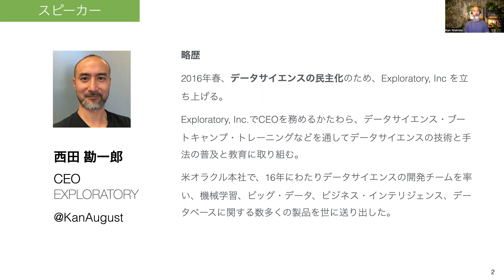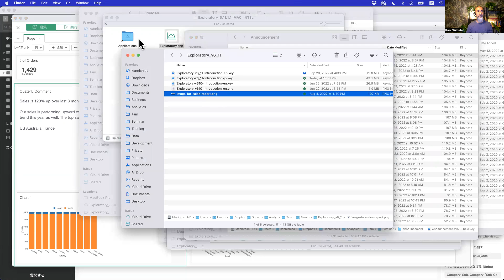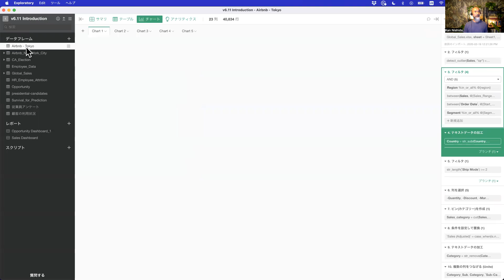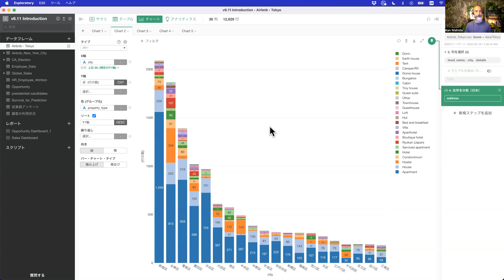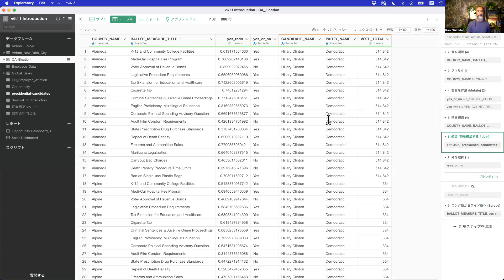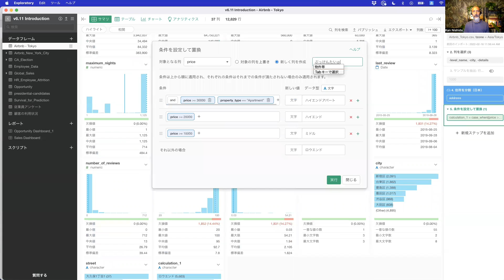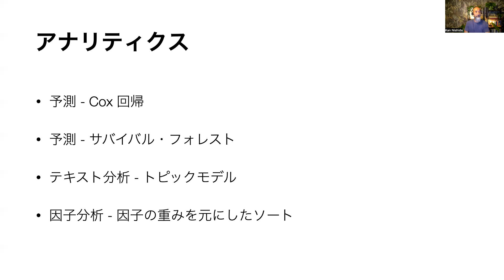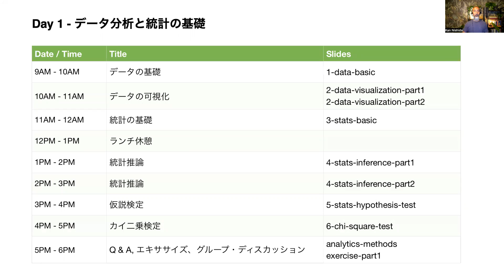#98 Exploratory v6.11の新機能の紹介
v6.11の新機能や機能強化をデモを交えて紹介します。

- ダッシュボード
- チャート
- データラングリング
- アナリティクス